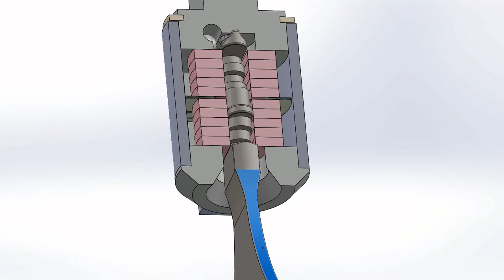The Crankshaft Lock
An inexpensive, robust and highly pick resistant new lock design, by the inventor of Master Lock's Speed-Dial lock.